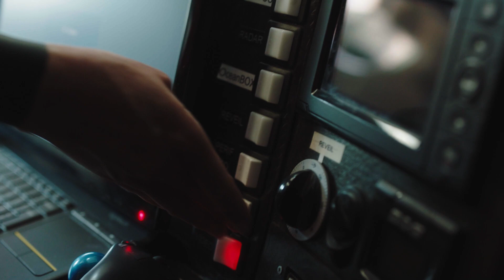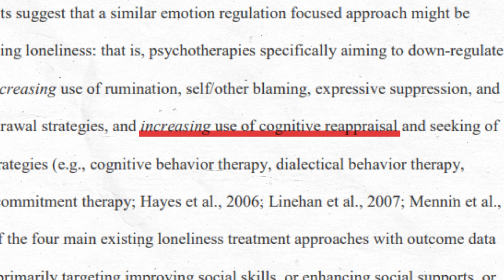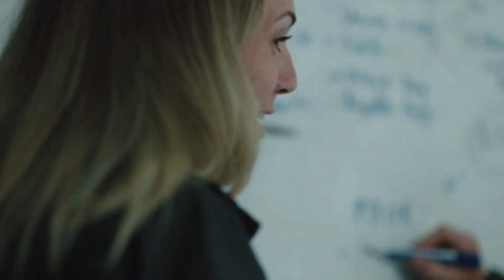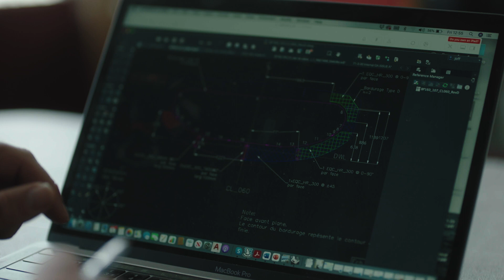Everest of the Seas | Sailing Alone, Unassisted and Non-stop for 95 days w/ Pip Hare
The Vendée Globe is the toughest sailing race in the world, known as the “Everest” of sailing races. It has a reputation for being brutal due not only to the unforgiving conditions of the ocean, but also for the psychological toll of being completely alone for months at a time.

With almost 44,000 kilometers of non-assisted solo sailing, skippers like Pip Hare, must train both their minds and their bodies. Learn how she prepares for the upcoming 2024 race, and her secrets on becoming more emotionally resilient.

Producer: Tom Carroll
Assistant Editor: Rhys Obasi
Research & Writing: Caroline Roffe
Footage courtesy of Pip Hare